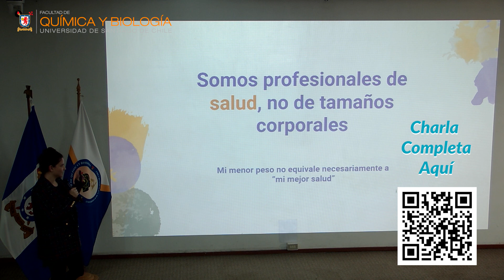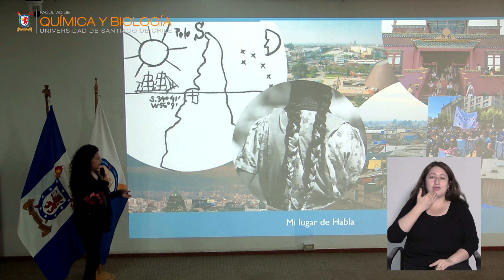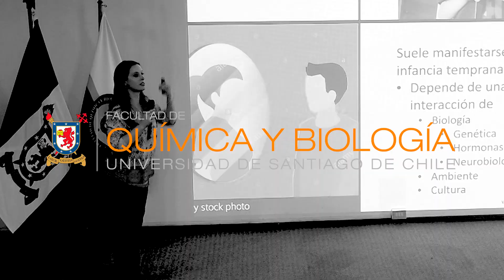Resumen Conversatorio "Derecho a la Diferencia en la Atención de Salud"